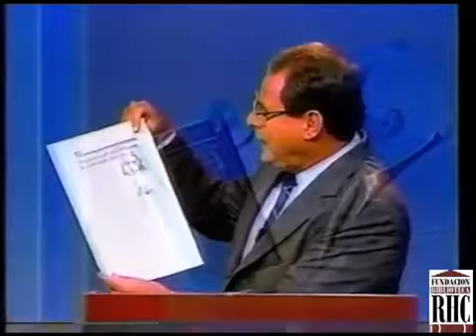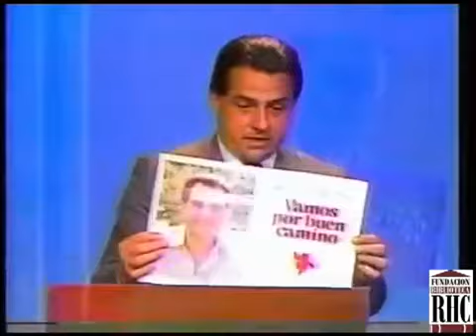Baltasar Corrada del Río en su legendario debate contra Rafael Hernández Colón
Así fue el legendario debate sorpresa entre el exgobernador de Puerto Rico, Rafael Hernández Colón y el entonces candidato a la gobernación Baltasar Corrada del Río, quien murió el domingo 11 de marzo.